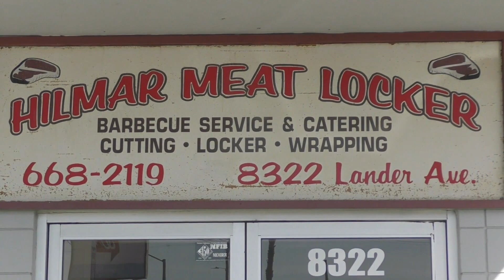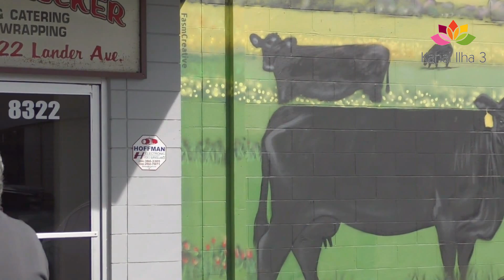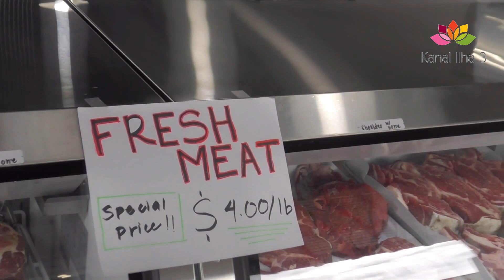HILMAR MEAT LOCKER COM NOVA GERENCIA